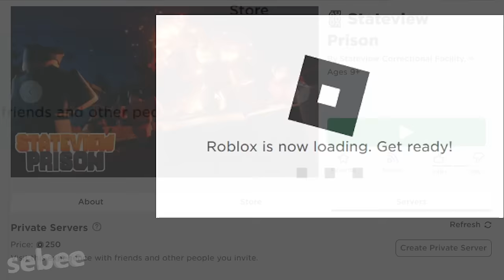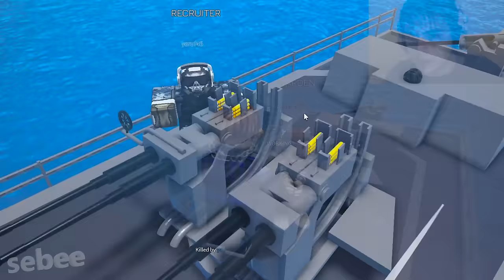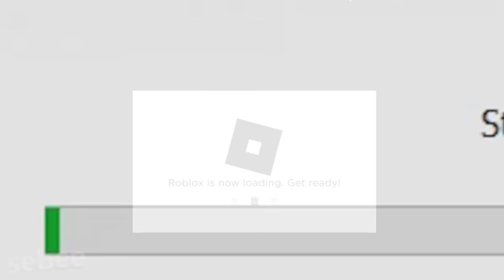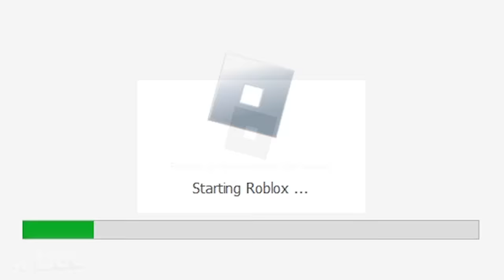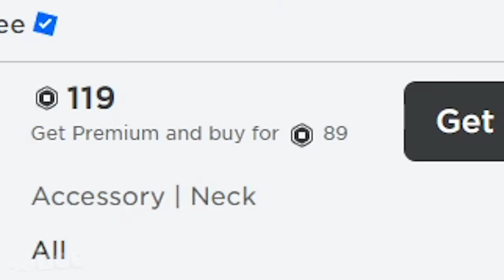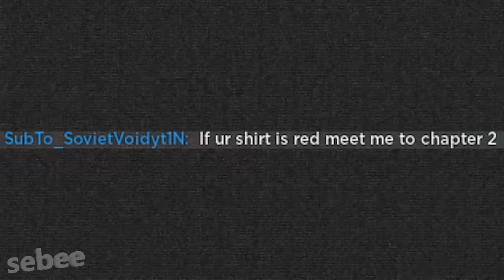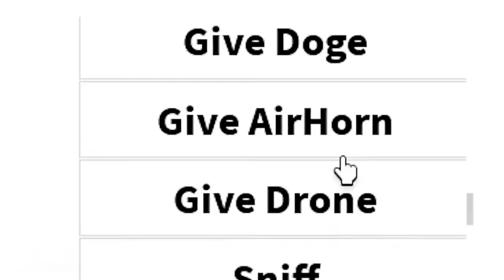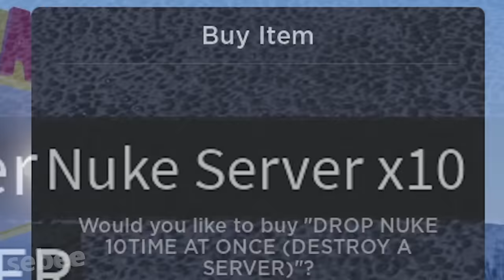ROBLOX 2023 Experience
The funniest ROBLOX Moments of 2023! A compilation of Roblox Funny moments and memes, where I get free admin in the most popular games on Roblox! I experience many Roblox funny moments and memes with other people.